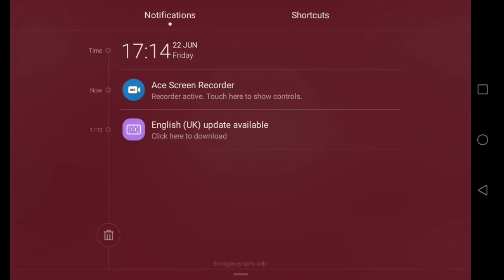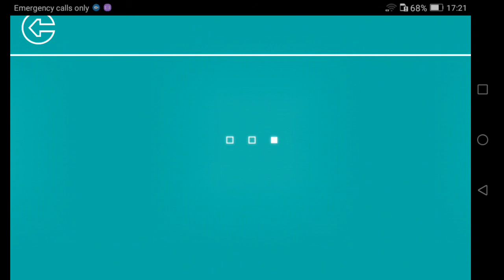Playing dual once again!